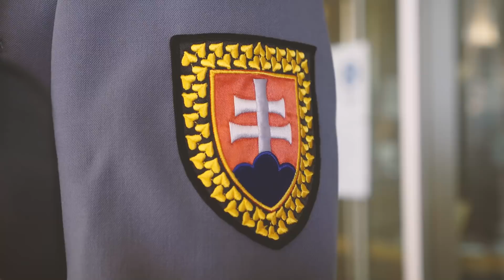DEŇ VÍŤAZSTVA NAD FAŠIZMOM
S kolegami a priateľmi z HLASu – sociálna demokracia sme si dnes na celom Slovensku uctili padlých hrdinov z druhej svetovej vojny. Viac sa dozviete v krátkom videu 🎥